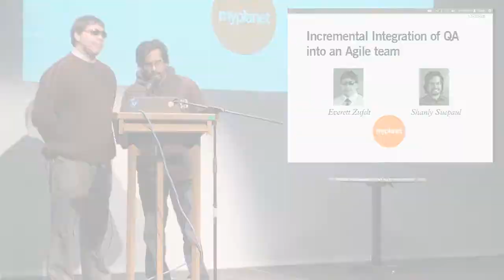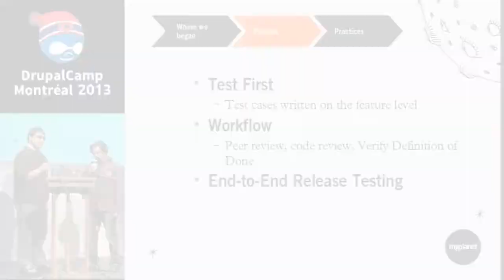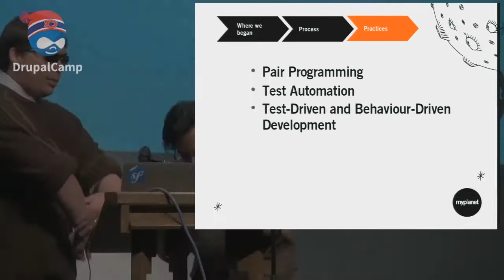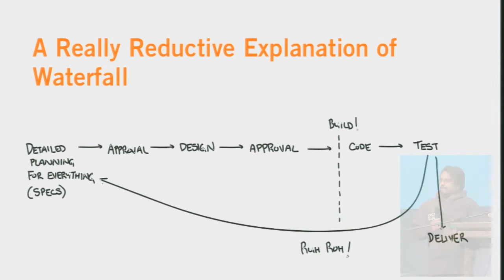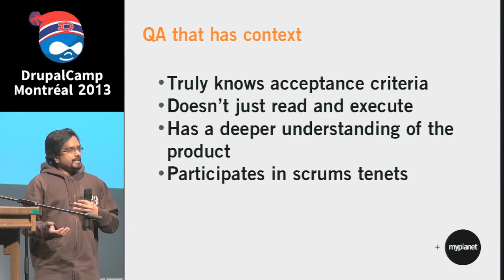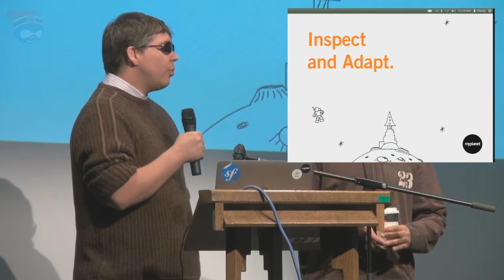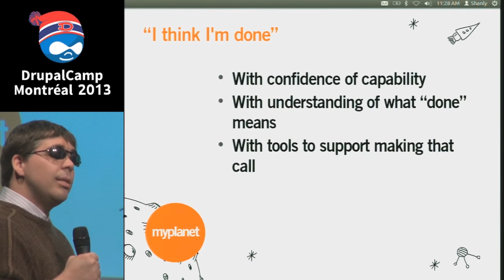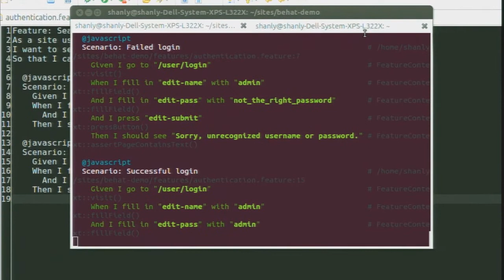How to incrementally integrate QA in an Agile Development Process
By Everett Zufelt (@ezufelt) and Shanly Suepaul (@shanlyj), Myplanet Digital
As Drupal continues to grow to be a platform fit for large scale enterprise applications, integrating Quality Assurance (QA) into development processes will become more of a pressing concern. Well defined QA processes allow teams to release more features with less defects and less risk of regression than ad hoc development.